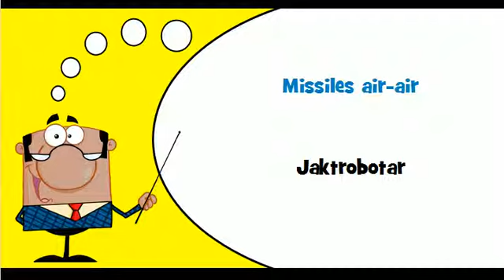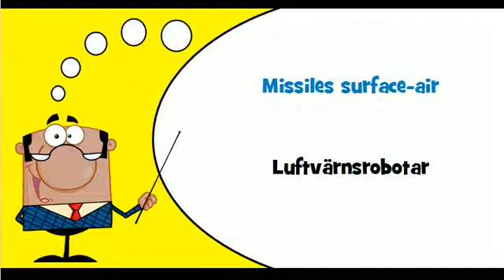Lär dig franska # Tema # Missiler